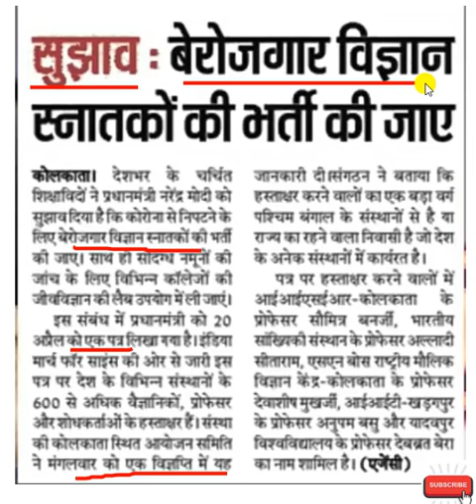Latest Job 2020|Sarkari Job|सीधी भर्ती साइंस ग्रेजुएट के लिए|For COVID-19 Testing by GOI?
Hi
Indian march for science gives paper to central govt signed by 600 scientists , professors include professors of IIT Kharagpur suggest to give direct job for unemployed science graduates during COVID-19 Pandemic Lockdown.